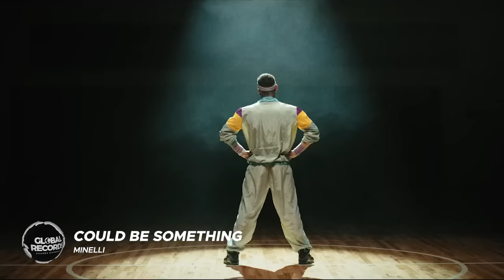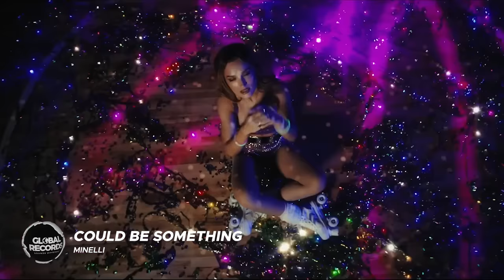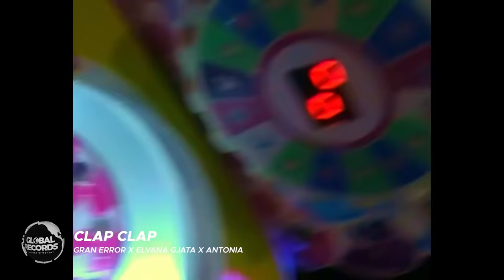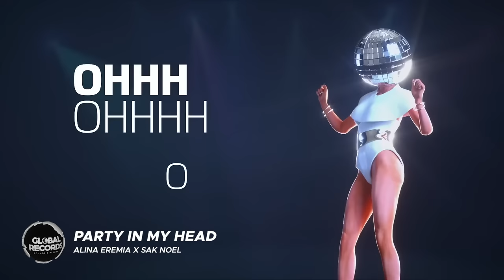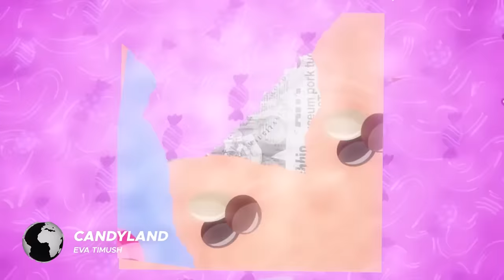Friday Music Hits 2023 - GLOBAL Top New Dance Songs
Ξ Friday Music Hits 2023 - GLOBAL Top New Dance Songs
00:00 Minelli - Peligrosa
02:22 INNA - We Should Get Lost
04:29 Minelli - Could Be Something
06:59 Gran Error x Elvana Gjata x Antonia - CLAP CLAP
09:23 INNA - My Crystal Nails
11:10 Minelli - Nothing Hurts
13:38 ANTONIA - Ibiza
15:59 Gromee x Iraida - Don't Stop The Party
18:17 SICKOTOY x DAYANA - Into The Light
20:55 Romanian House Mafia - Wherever You Go
23:07 SICKOTOY feat. Chopin - My Love
25:58 Romanian House Mafia x Alina Eremia - The Plan
28:37 Minelli x SICKOTOY - Think About U
31:24 Gran Error x wrs - I Like It
34:30 Minelli - Drinks On MI
37:07 Alina Eremia x Sak Noel - Party In My Head
39:35 Eva Timush - Candyland
42:13 Gran Error x Minelli - Chop Chop
44:41 ANTONIA - Late Night Feelings
47:13 INNA - Queen Of The Club
50:14 ANTONIA x Pitt Leffer x Guilty Pleasure - Benny Hana
53:01 Romanian House Mafia - Ruleta